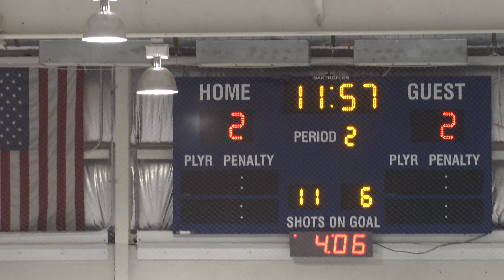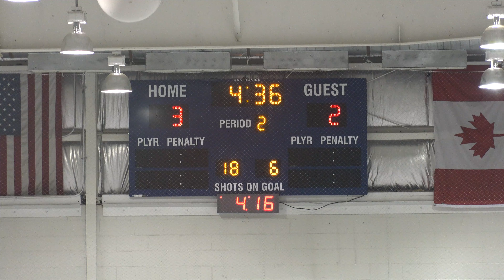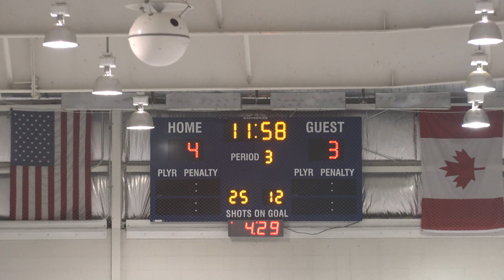NJ Rockets vs Lady Islanders 3/5/16